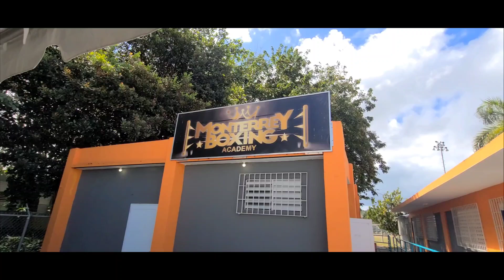Terence (Bud)Crawford visit Boxing Gym ,Puerto Rico 🇵🇷